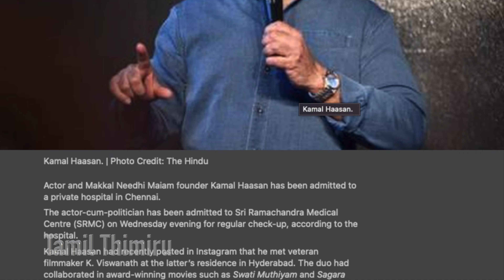கமல் மருத்துவமனையில் அனுமதி